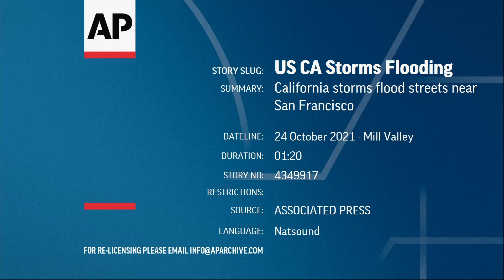Stuhitë në Kaliforni përmbytin rrugët pranë San Franciskos - Klan Kosova